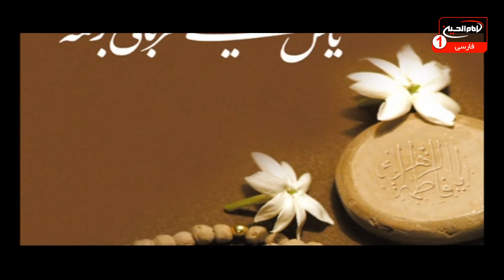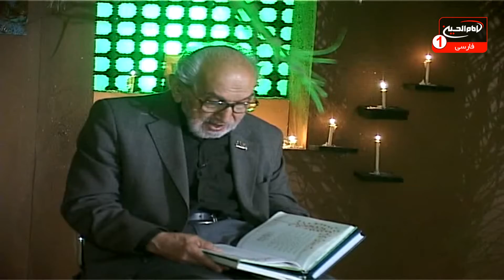عطر یاس (5): شهادت حضرت زهرا سلام الله علیها، حجت السلام سید علی خاتمی، تهران، 1435 ق